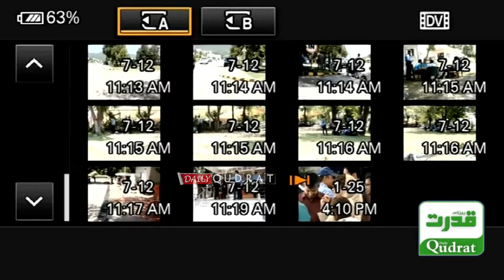Army Rangers & Police on High Alert | Emergency Outside Supreme Court | Verdict on PTI-SIC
Army Rangers & Police on High Alert | Emergency Outside Supreme Court | Verdict on PTI-SIC Reserved Seats Case | Qazi Faez Isa Court ⚖️